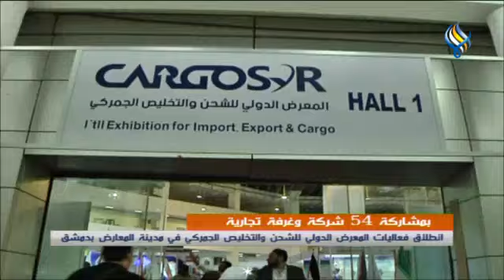قناة سما الفضائية : النشرة الرئيسية 13-07-2021